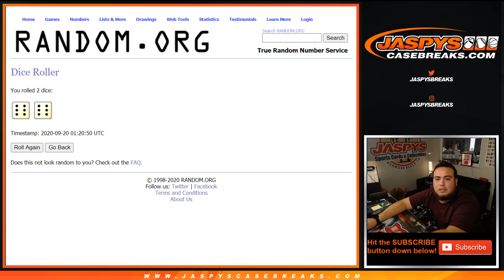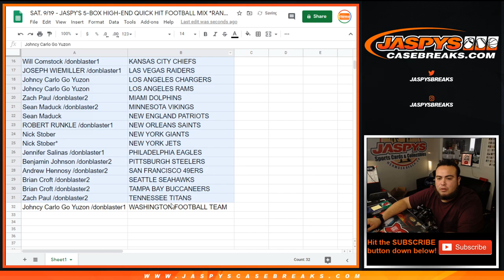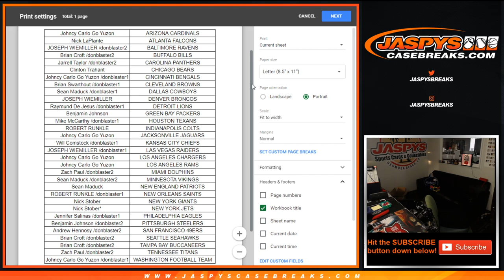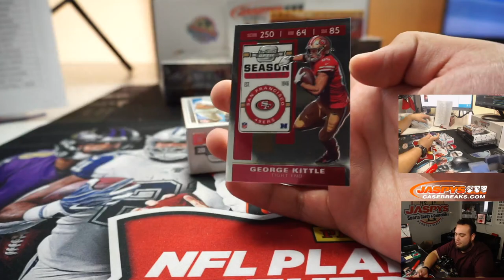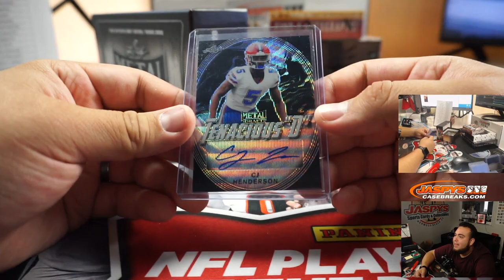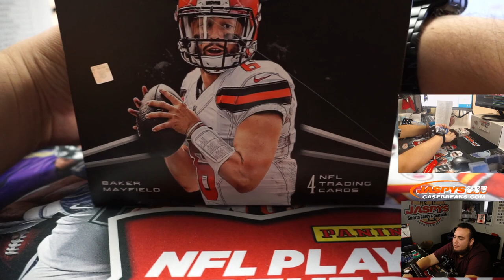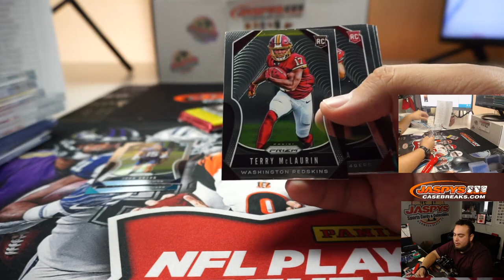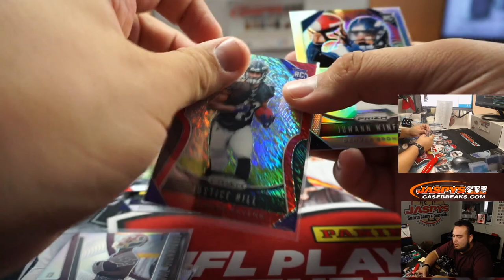SAT. 9/19 - JASPY'S 5-BOX HIGH-END QUICK HIT FOOTBALL MIXER *RANDOM TEAMS*